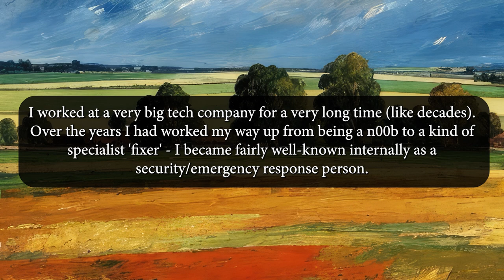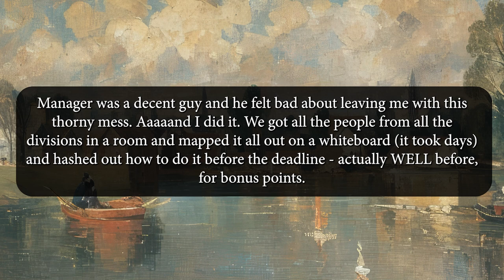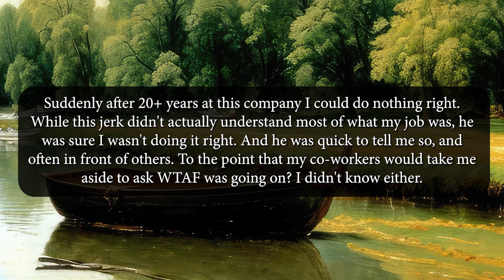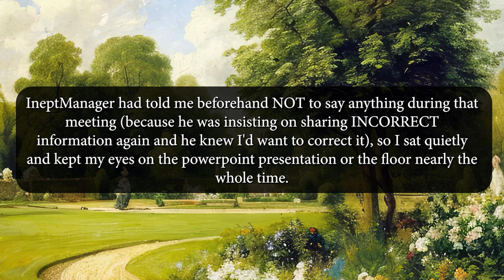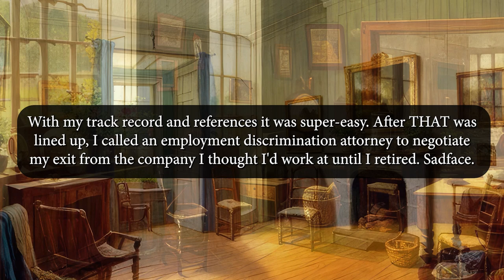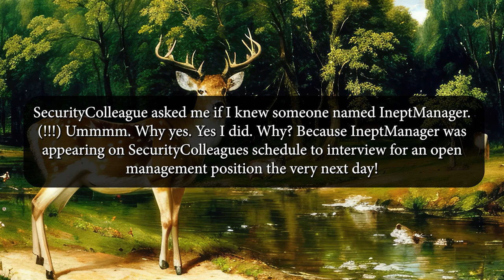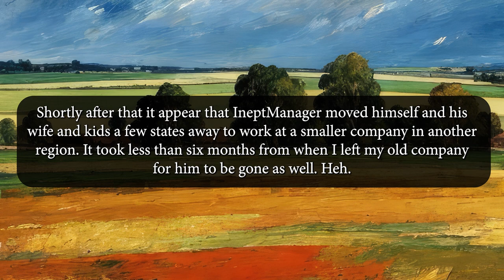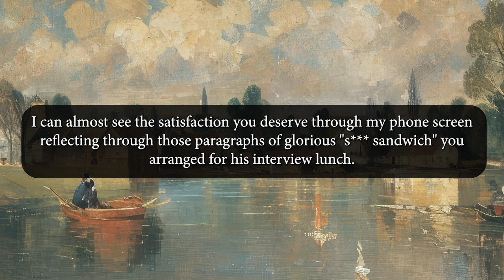r/ProRevenge - I Got My Manager BLOCKLISTED From EVERY Tech Company!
KCC Rob
227-207 Dundas Street East,
Trenton, Ontario, Canada
K8V 1L8